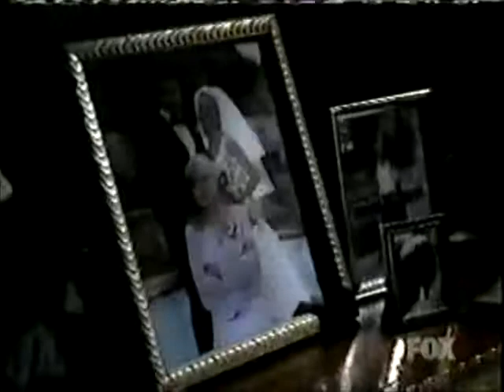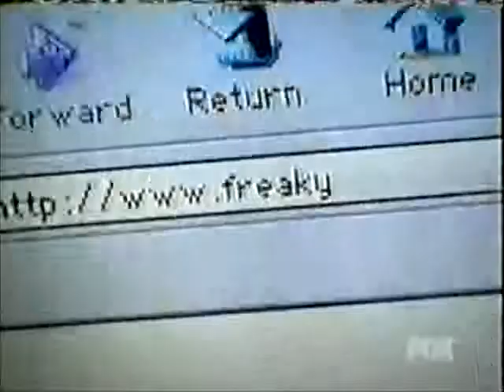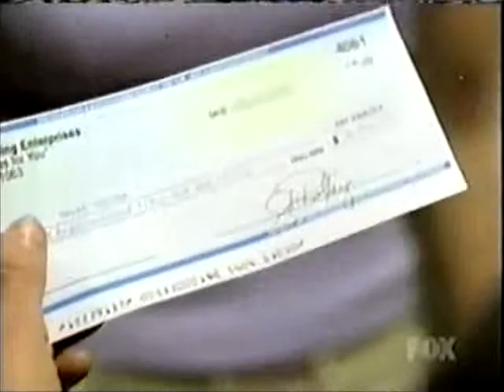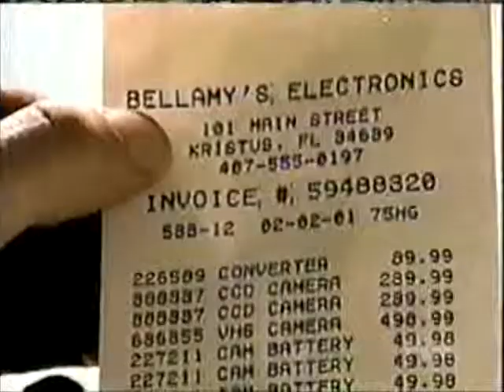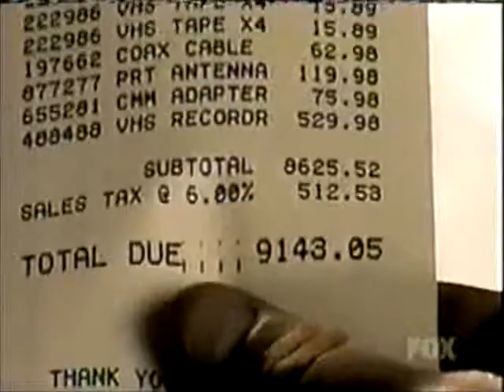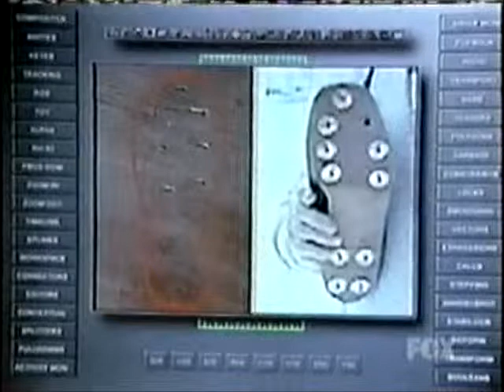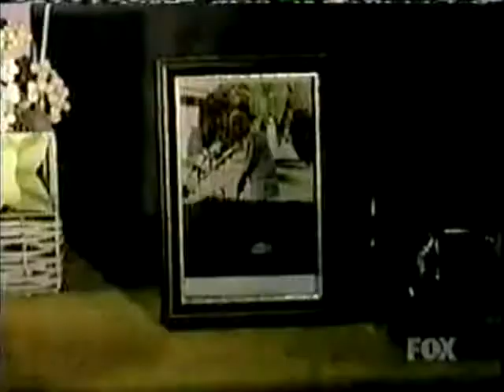Freakylinks | S01E12 Police Siren - Season 1 Episode 12